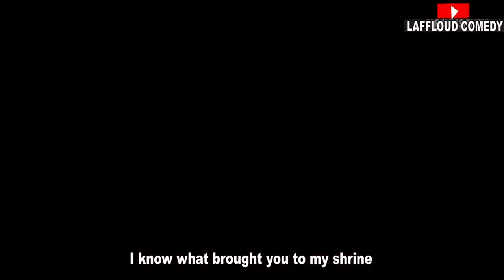FAKE LIFE _Sirbalo studio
Lagos is the city where everybody wants to impress another person thereby displeasing themselves, watch and see how real boys and girls live fake life in the street of Lagos.